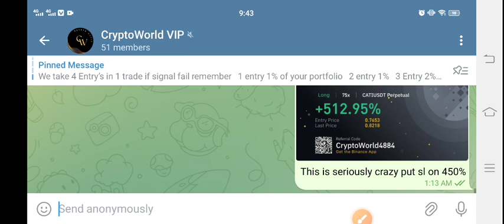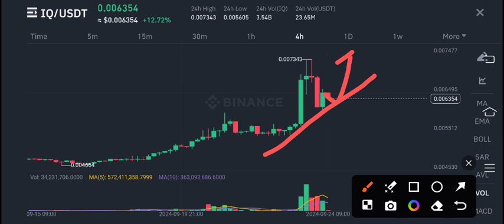IQ Coin News Today! IQ Price Prediction Today